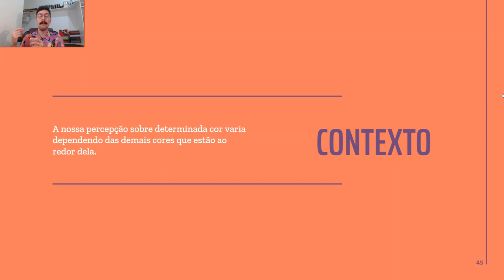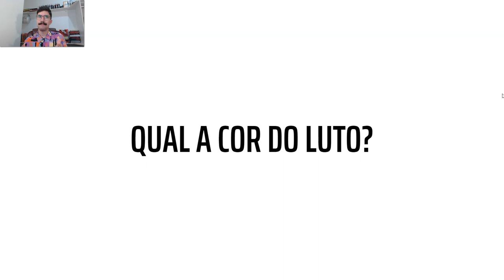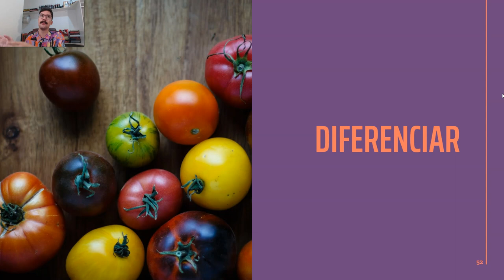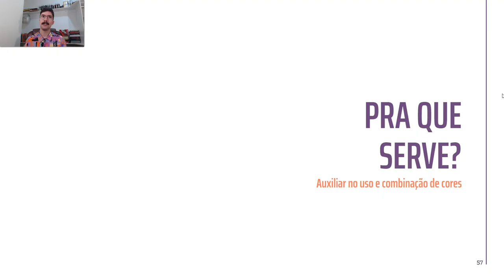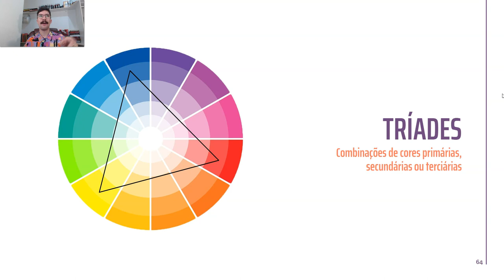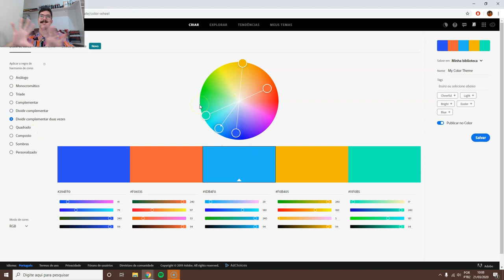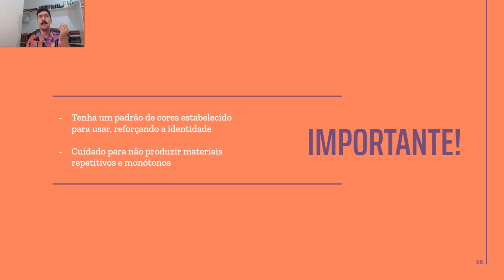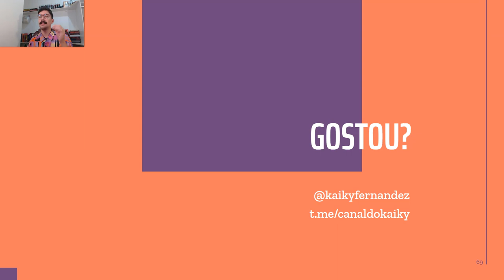Minicurso de Design - Aula 03 - Cores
Minicurso | Design para quem precisa se virar

Quer mais conteúdos assim? Então participe do Telegram